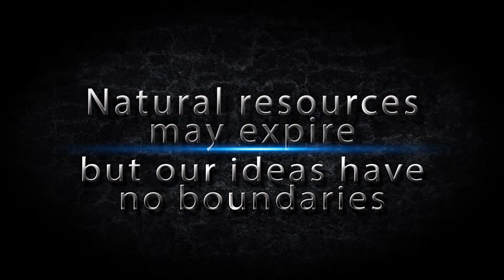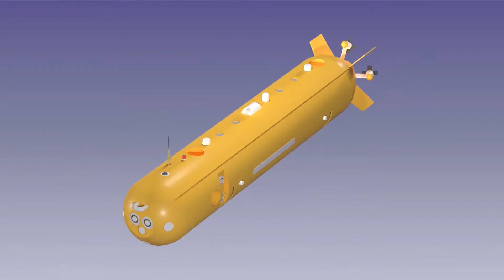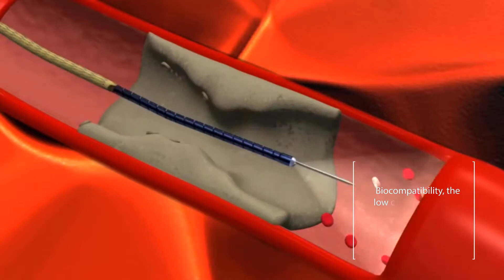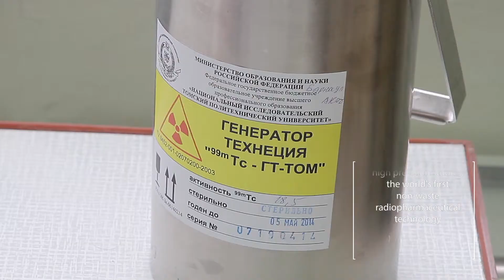Megaprojects of TPU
Megaprojects of TPU are aimed at development of new materials and technologies for extreme conditions.